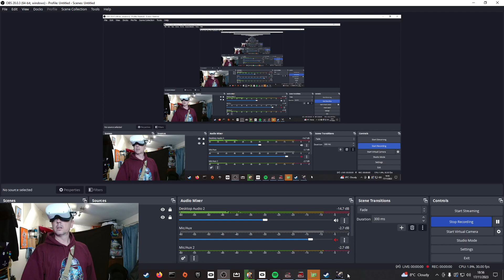Episode 417 - Pavlov VR - Firestorm PUSH - Sand DM - Stalingrad Night TDM - Bunker TDM